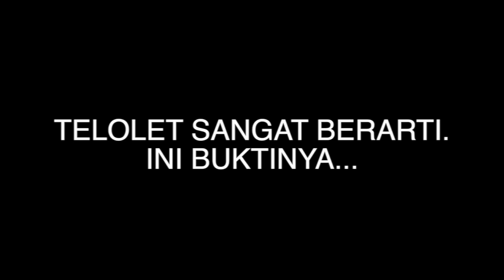OM TELOLET OM - RIA RICIS part2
subscribe channel ini yuk. like dan share ke semua sosial media kamu. ini dia nih mini video dari demam telolet . tapi tetap hati-hati bagi kamu pemburu telolet. jaga keamanan kaliaaannn. follow ig kita yaaa!